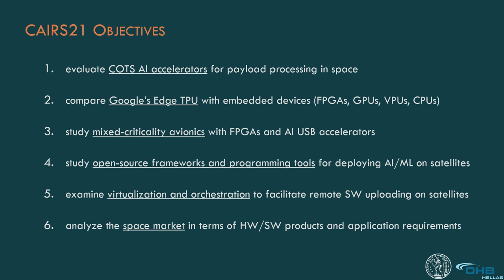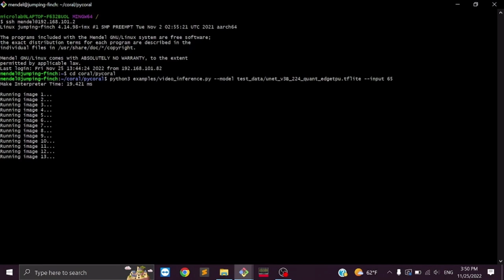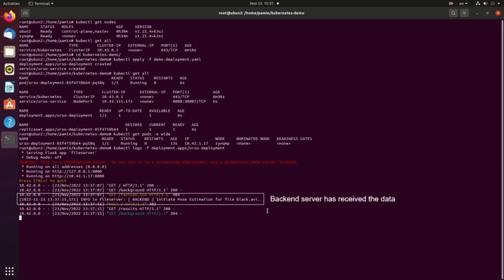ESA Project: CAIRS21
CAIRS21, ESA OSIP Activity, 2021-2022

"COTS AI Accelerators in Mixed-Criticality High-Performance Avionics for Reconfigurable Satellites:
TPU versus Prominent Embedded Devices, Mitigation Techniques, SW Frameworks and AI/ML Model Uploading"

The objectives of the CAIRS21 project of the European Space Agency (ESA) are:
(i) to evaluate COTS AI accelerators for payload processing in space,
(ii) to compare Google’s Edge TPU with embedded devices (FPGAs, GPUs, VPUs, CPUs),
(iii) to study mixed-criticality avionics with FPGAs and AI USB accelerators,
(iv) to study open-source frameworks and programming tools for deploying AI/ML on satellites,
(v) examine virtualization and orchestration to facilitate remote SW uploading on satellites,
(vi) analyze the space market in terms of HW/SW products and application requirements.

Microlab Members: Dimitrios Soudris, George Lentaris, Vasileios Leon, Chronis Sakos, Panagiotis Minaidis